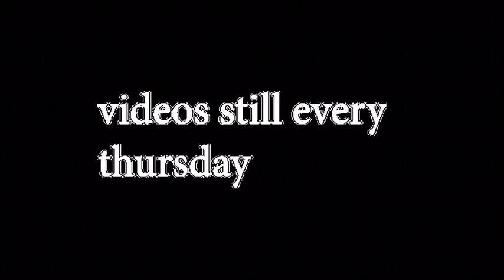a random crab rave meme with NO CONTEXT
i need to find something better to do  than upload dead memes
             (Noisestorm)